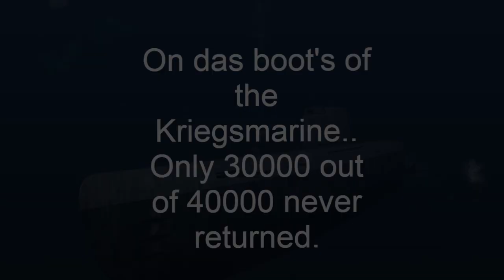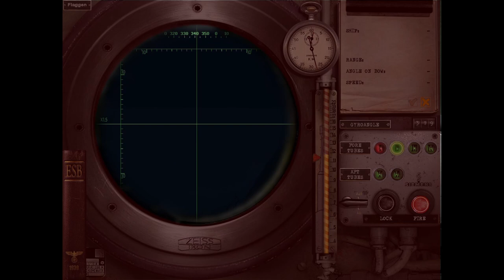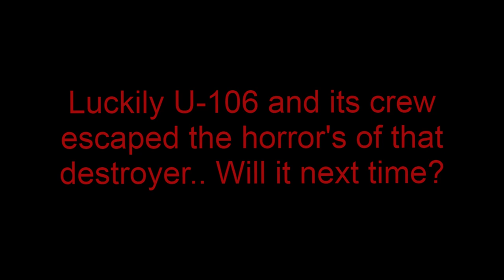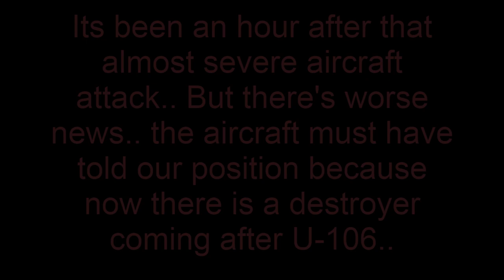U-106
U-106's Luck and then fate..